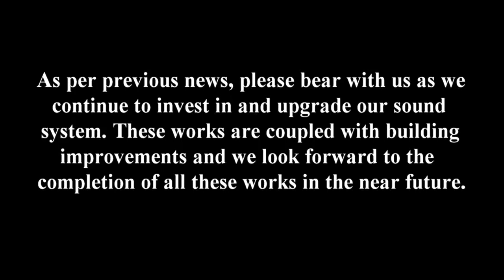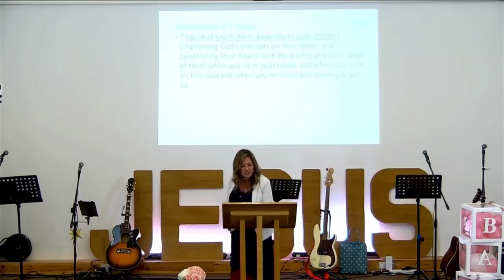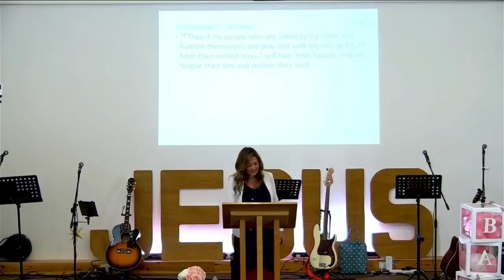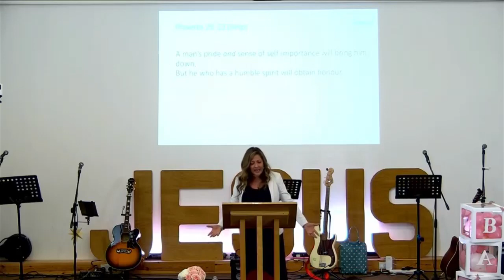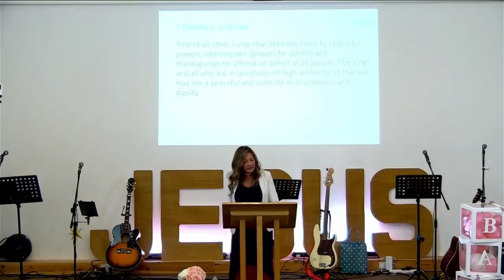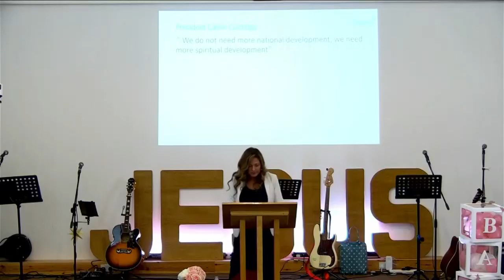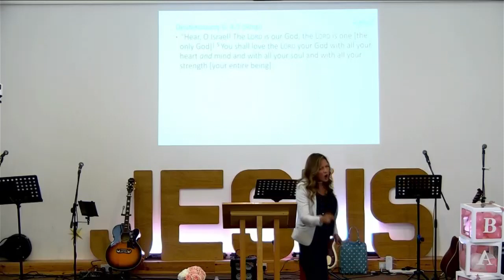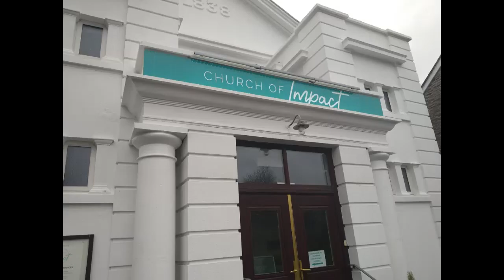Return To God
In the book of Deuteronomy chapter 6 verses 4 and 5, God lays out some very clear instruction for His people. “Hear, O Israel! The Lord is our God, the Lord is one!  You shall love the Lord your God with all your heart and mind and with all your soul and with all your strength.

It is not uncommon, but we really do forget this clear mandate! We sometimes rush off to do things for God and be busy and show our worth by the number of things we are doing or achieving! But the simplicity of loving Jesus our Saviour is the purpose! It is from this place of intimacy and our desire for Jesus that our works should flow from!

It is more important than ever that we pass onto our children the knowledge of God and whom is Jesus! We must be willing to talk about Jesus especially to our children and bring them up in the training and knowledge of God.

Continuing from the verse in Deuteronomy chapter 6 verse 7, God continues to say, “You shall teach them diligently to your children and shall speak of them when you sit in your house and when you walk on the road and when you lie down and when you get up.” When we love God with all our heart and talk about His faithfulness, we cannot but share about Him to our children and their children!

We are in crucial times where the knowledge of God and Jesus are unfortunately rare and oh how we need a generation to continue to be a light for Jesus.

“Lord, may we return to you, our first love. May we impart onto our children the goodness of God and the truth of your word in our homes. Lord, listen to our heart’s cry to reach our nation.”